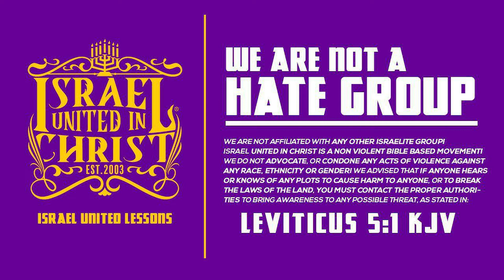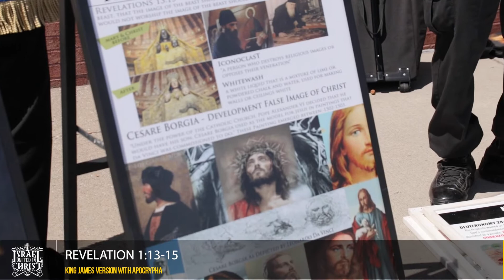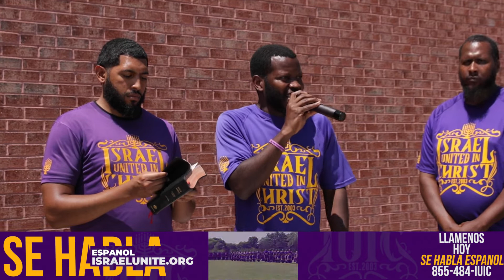The Israelites: Atheists Learns Gods Truth!